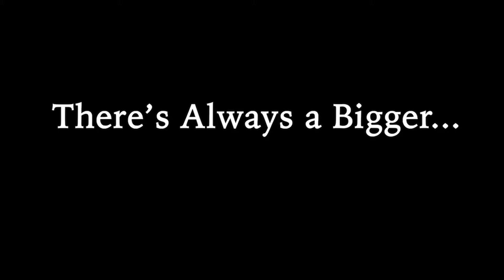There's Always a Bigger...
Original upload date: 5 Oct. 2020

Project for School (SAIC). Based on Terry Gilliam's animation style. By Emily Maloney.

Sounds Effects are from YouTube and Freesound.org.

Sound FX citations:

Freesound.org:
“Bird Whistling, Robin, Single, 13” by InspectorJ
“Cartoon blinking” by zevcuk
“Cartoon_Whistle.wav” by Brsjak
“Chicken clucking” by Breviceps
“Chicken Growl - Gutteral” by Henlord
“ClothFoleyGrab” by bennychico11
“Cow moo #7” by spurioustransients
“Dig wet Sand-03” by RUncELL
“Fish slap ground or snow writhing wet” by Kyles
“Frying an Egg” by alirabiei
“Latch_squelsh_thing_wet” by j1987
“SLIDE WHISTLE - 6” by Samuel Gremaud
“stretch0” by Blackie666
“Stretching effect with Balloon” by soundstack